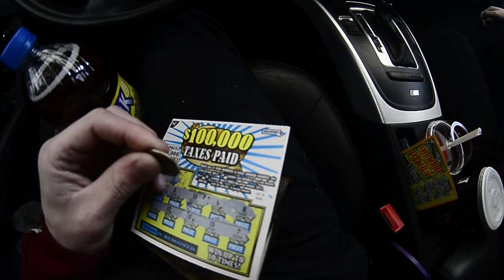Unity Skatepark Giveaway